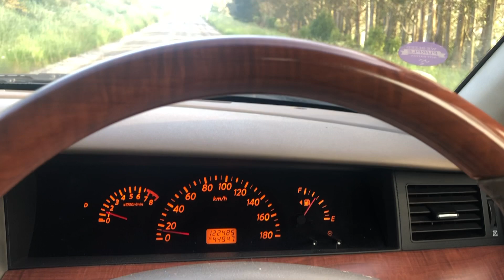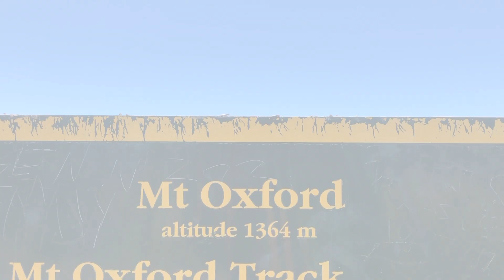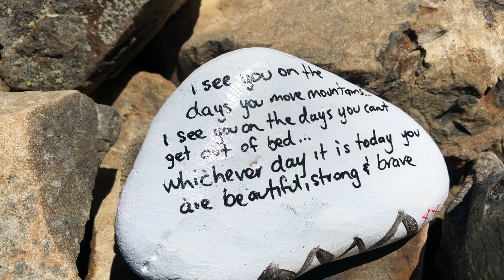Climbing Canterbury's beautiful Mt.Oxford (1364m)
Climbing the summit of Mt Oxford (1364 m). It's a 8 hours-return advance hike. You can get beautiful views of the Canterbury Plains and Lees Valley.
2 km south of Oxford. I started this track from Coopers creek car park which is easily accessible. Overall a good hike.

Mount Oxford weather forecast – NIWA website (external site).